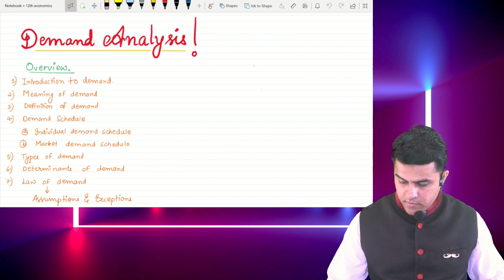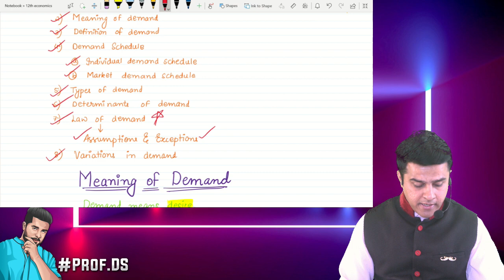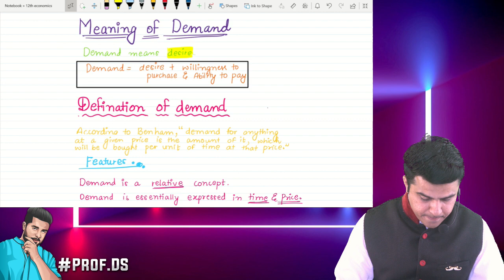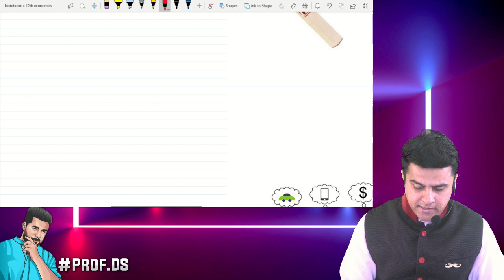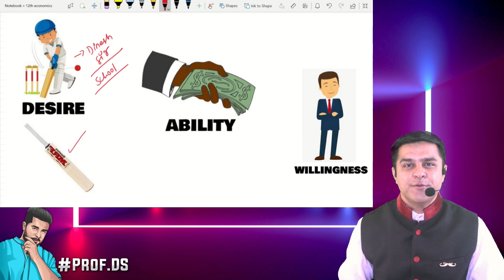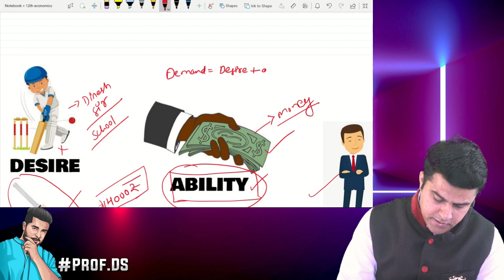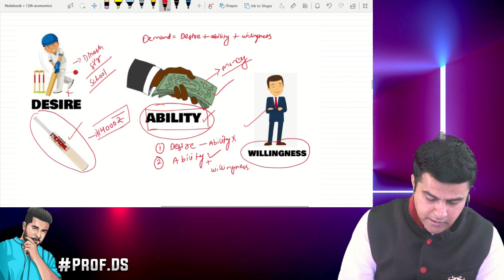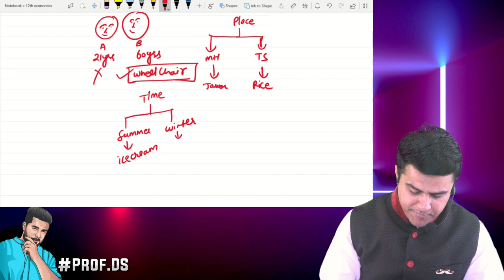Meaning & Features of Demand By Prof.Dinesh Sharma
12th HSC : Economics New Syllabus Chap.03 A Demand Analysis by Prof.Dinesh Sharma P-01